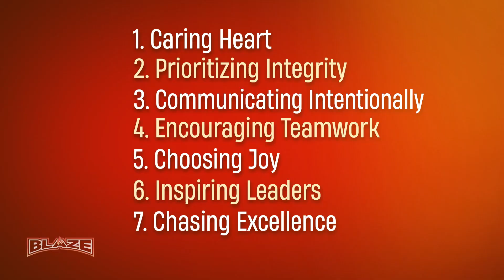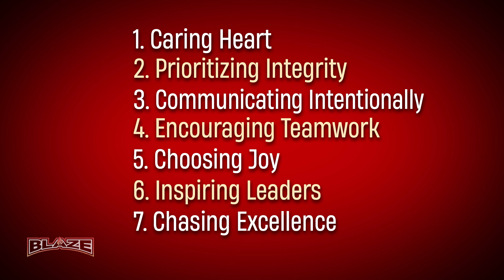BLAZE SPORTS AND FITNESS VALUES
We want our values to pave the way as we open our expansion. Setting these as our foundation can ensure we continue giving the best "Blaze Experience" to every athlete that walks through our doors.

These seven core values are:
- Caring Heart
- Prioritizing Integrity
- Communicating Intentionally
- Encouraging Teamwork
- Choosing Joy
- Inspiring Leaders
- Chasing Excellence

"Therefore I remind you to keep ablaze the gift of God that is in you, for God has not given us a spirit of fear, but one of power, love, and sound judgment."
-2 Timothy 1:6-7